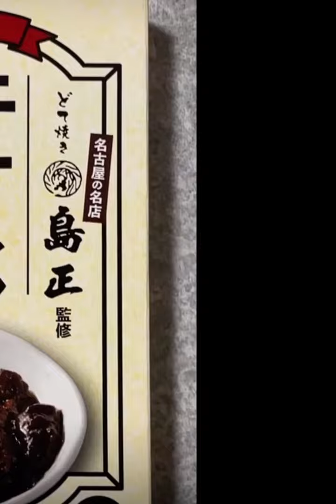Best Japan STEWED BEEF TENDON ベストジャパン ビーフテンの煮込み 最好吃的日本紅燒牛肉丼Diez mejores carnes estofadas de Japón 먹방